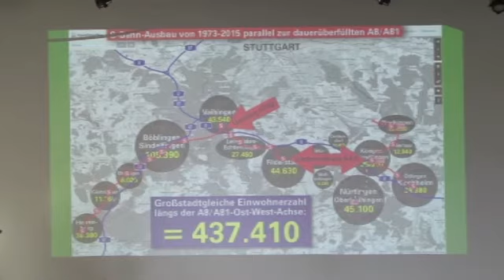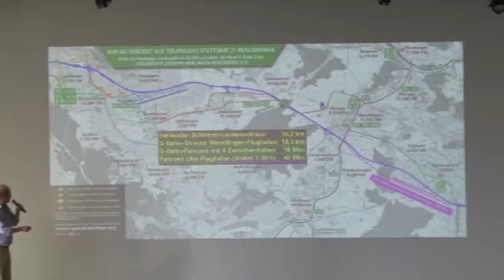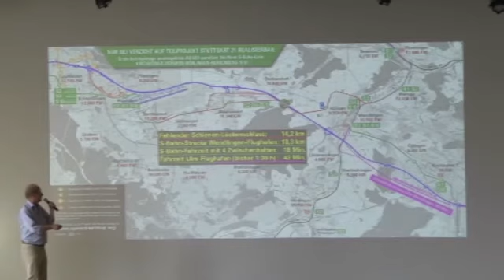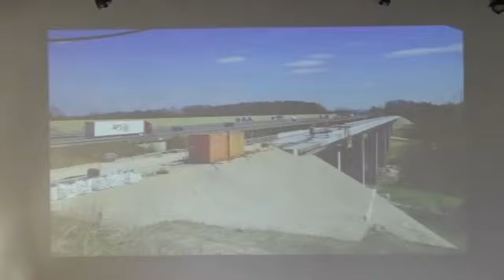Umstieg21 - Teil 08 - S-Bahn-Ringanschluss Gäu-Filder-Neckar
S-Bahn-Ringanschluss Gäu-Filder-Neckar
Klaus Gebhard

Herzlichen Dank an Flügel TV für die zur Verfügungstellung der Aufnahmen.